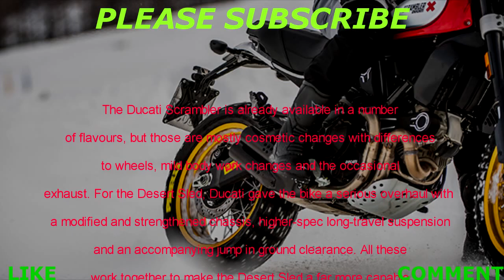2017 Ducati Scrambler Desert Sled launched at Rs 9.32 lakh/ new look/ very advantage/future bike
The Ducati Scrambler is already available in a number of flavours, but those are mostly cosmetic changes with differences to wheels, mild body work changes and the occasional exhaust. For the Desert Sled, Ducati gave the bike a serious overhaul with a modified and strengthened chassis, higher-spec long-travel suspension and an accompanying jump in ground clearance. All these work together to make the Desert Sled a far more capable motorcycle off road than its standard siblings.

The Ducati Scrambler Desert Sled is equipped with a Euro 4 compliant version of the 803cc air-cooled engine from the Scrambler and recently launched Monster 797. The engine makes the same 73hp and 67Nm as before but gains fresh engine calibration that is claimed to smooth out power delivery at lower revs.

The frame has been modified for extra strength and the swingarm has been reinforced as well. Wheelbase is longer too. The new suspension offers proper adjustability and a comprehensive 200mm of travel, up from 150mm. This updated suspension is what we’ve longed for after the regular Scrambler’s rather primitive setup. Where the regular Scrambler gets an 18-inch front and 17-inch rear wheel setup, the Desert sled gets a more off-road friendly 19/17 arrangement wrapped in Pirelli Scorpion Rally STR tyres. All this brings a big increase in ground clearance, but also means the bike is significantly taller, with a lofty seat height of 860mm compared with the regular bike’s friendly 790mm perch. Ducati will offer a 20mm lower seat as an accessory.

Visual updates come in the taller mudguards, headlamp mesh guard, skid plate, lovely gold finish on the wheels and visibly meatier 46mm upside down forks. The Desert Sled is available in two colours ‘Red Dusk’ and ‘White Mirage’ and priced at Rs 9.32 lakh and Rs 9.45 lakh (ex-showroom), respectively. Bookings are open and deliveries will commence within a week.

Along with the Desert Sled launch, Ducati has also announced that the Scrambler Icon and Scrambler Classic are now back on sale in Euro 4/BS4 guise after sales of the previous BS3 models had to be discontinued in April 2017 with the new standards coming into effect. The Icon is priced at Rs 7.23 lakh and the Classic at Rs 8.48 lakh (ex-showroom); deliveries will begin by next week.